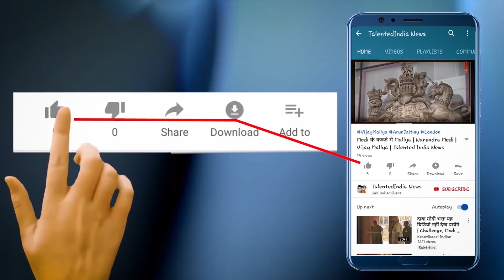Indian Idol 11: इस फिल्म से Sunny Hindustani करेंगे अपने करियर की शुरुआत | Himesh Reshammiya | TNT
इंडियन आइडल के मंच पर इस हफ्ते चल रही है धूम धाम से तैयारियां क्यूंकि इस हफ्ते होने वाला है 90's स्पेशल  और  90's स्पेशल के स्पेशल गेस्ट होंगे कुमार सानू और अनुराधा पौडवाल और जब ये दोनों मंच पर होंगे तो माहौल ही कुछ और होगा | और जो मंच पर हो और उन्ही के गीतों का जब समां बंधे तो बात ही कुछ  होगी | इस हफ्ते कुमार सानू और अनुराधा भी अपने ही गीतों से मंच का माहौल बदलेंगे वहीँ जजस भी कुमार सानू के गीतों का आनंद लेंगे |